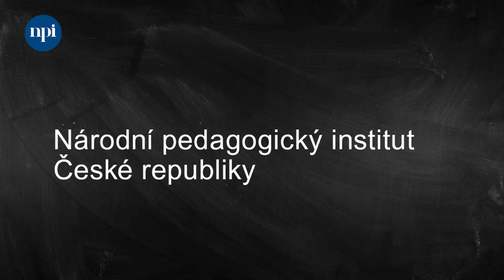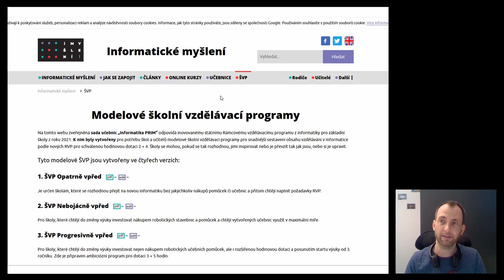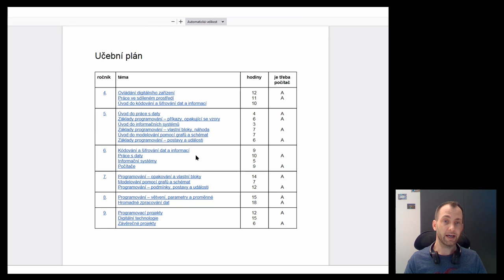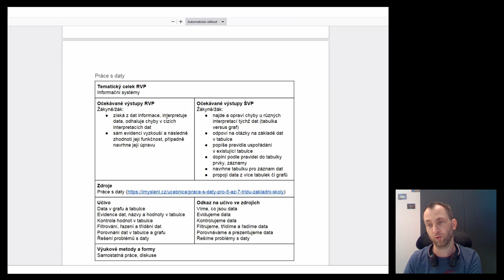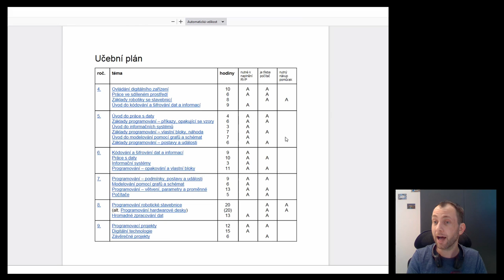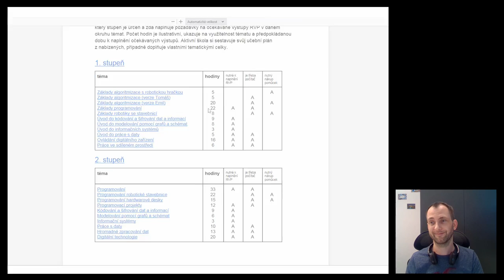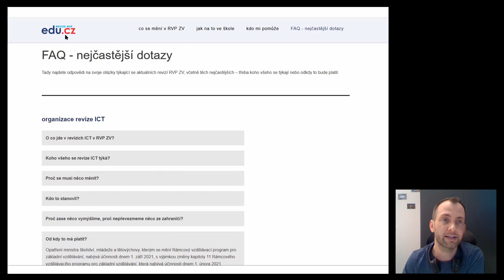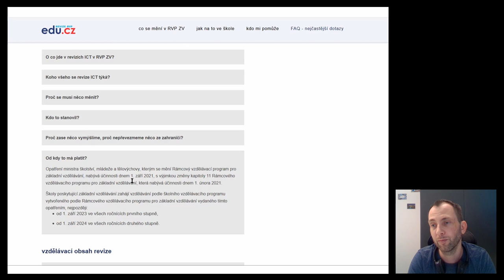ICT - Modelové ŠVP pro novou informatiku a další praktické informace - Jan Berki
Lektor: Mgr. Jan Berki, Ph.D.

V druhém dílu navazujeme na povídání Daniela Janaty s Janem Berkim o filozofii změn ve výuce informatiky na základní škole. V úvodu lektor představí modelové ŠVP informatiky pro různé typy škol a v navazující části bude podrobněji reagovat na vybrané otázky, které byly pokládány účastníky během prvního dílu webináře. Ten můžete zhlédnout zde

Lektor Mgr. Jan Berki, Ph.D. je spoluautorem RVP ZV.